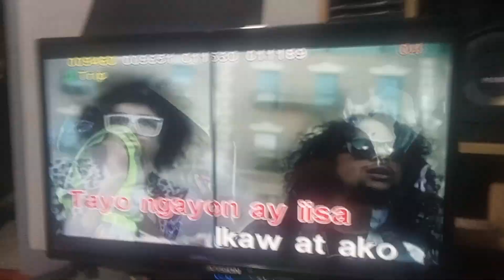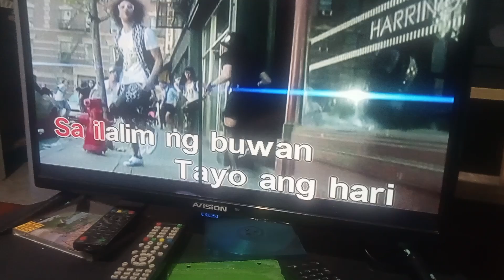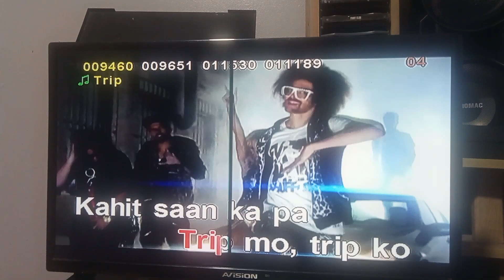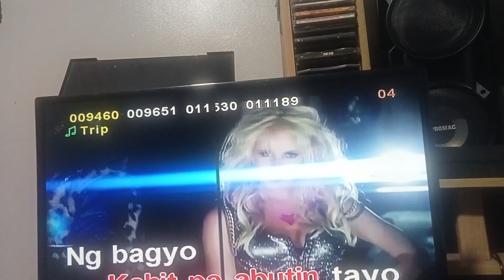(9460) TRIP KARAOKE VOL 7 12836 PENSONIC 25KV 4507